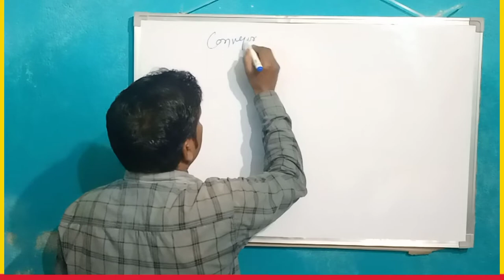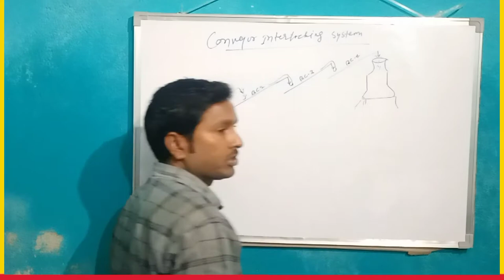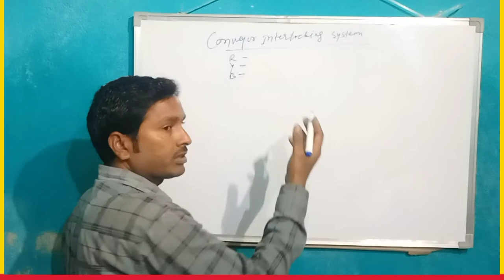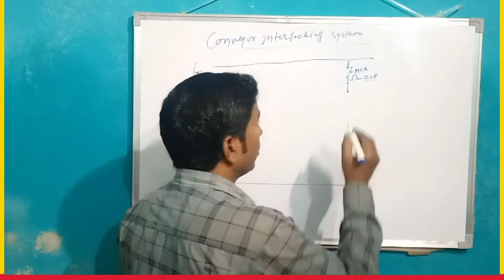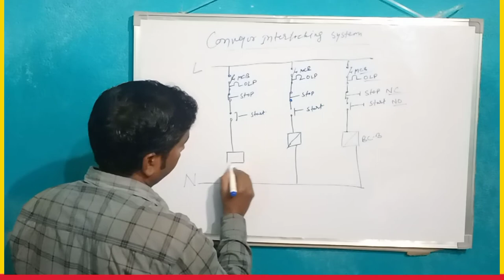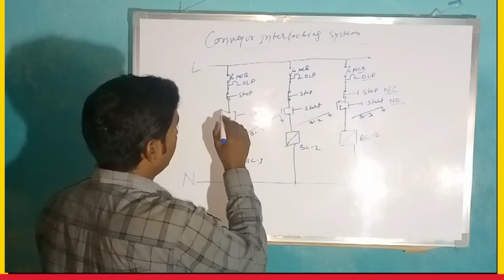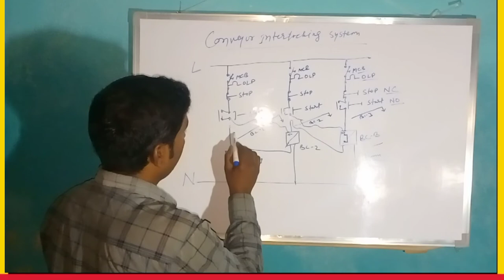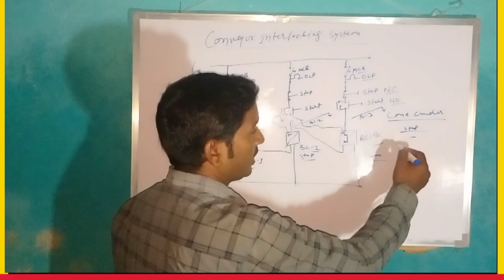Conveyor interlocking wiring || Conveyor interlock wiring kaise karte Hain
Jai Hind,

Dosto ies video me aap sikhenge Conveyor interlocking industry me kyon kiya jata hai aur conveyors ko interlocking wiring  kaise karte hain.